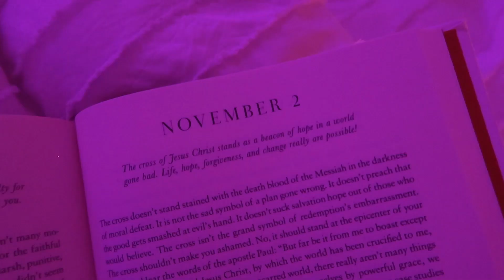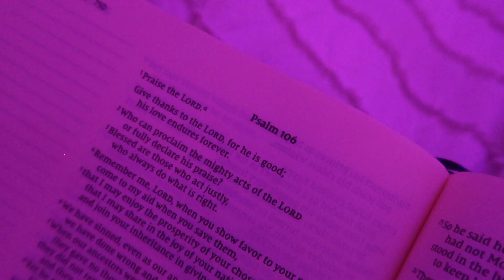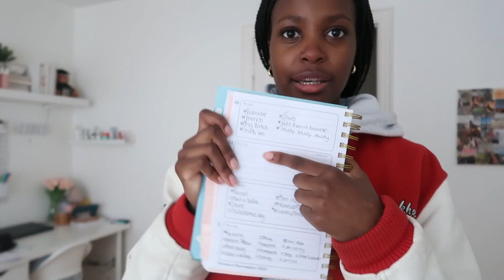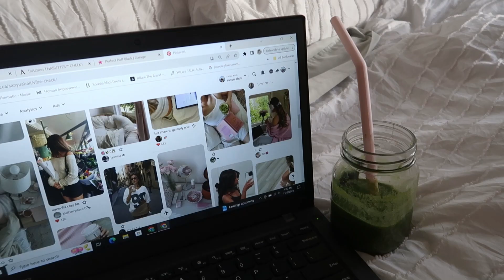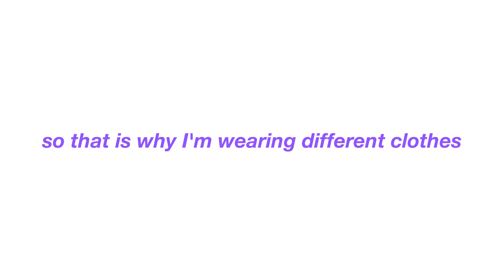6 AM PRODUCTIVE *realistic* SCHOOL DAY IN MY LIFE | morning routine, smoothie, studying, outfit🎀🎒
Hi guys!! Today is just a realistic and productive day in my life, school is pretty hard for me right now :( which is why I haven't been posting as much but in this video I'll show you what a *good* school day in my life looks like!

🎀 AMAZON STOREFRONT

love you so much!! God bless🫶🏾
xoxo, Sanyu